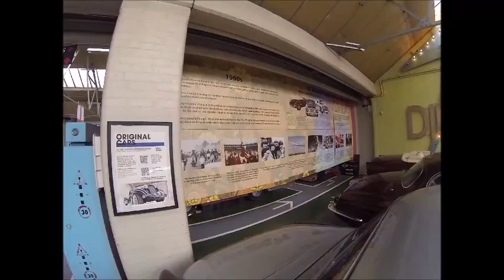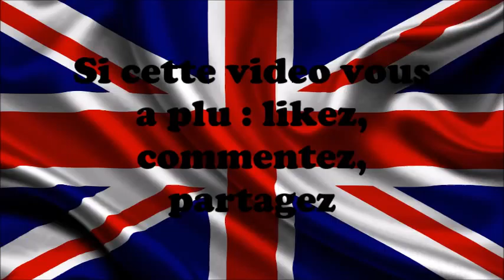London Motor Museum - Avril 2016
Musée auto rassemblant différentes voitures de toutes époques, des voitures modernes, américaines, luxueuses, sportives et de films.